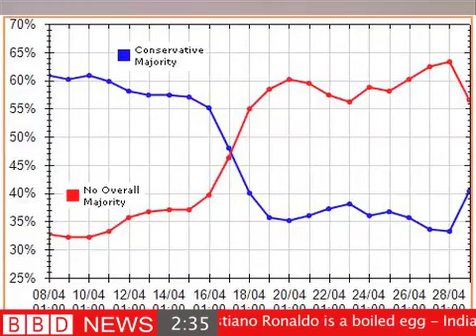SPIT THE NEWS 0013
Live from the BBD Headquarters in South Manchester